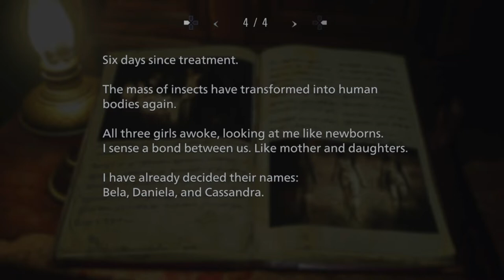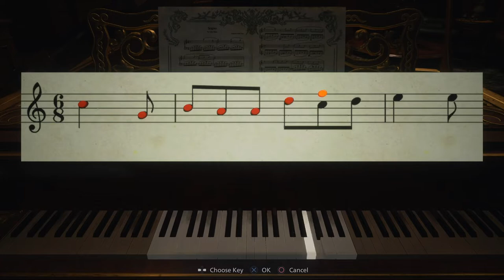ResidentEvilvillage These flying sid wilson punks are annoying!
Hoping to finishing this damn game FFS! Hope you guys enjoy the video!